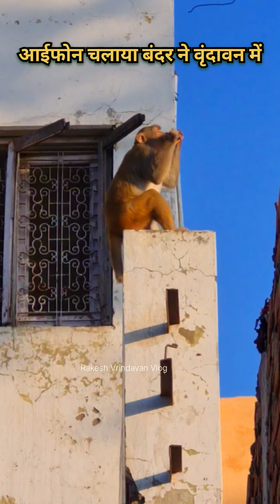वृंदावन में, मोबाइल ले गया बंदर, छीनकर,📱🐒,vrndaavan mein, mobail le gaya bandar, chheenakar,,,,,,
वृंदावन में, मोबाइल ले गया बंदर, छीनकर,🐒,vrndaavan mein, mobail le gaya bandar, chheenakar,,,,,, (Rakesh Vrindavan)